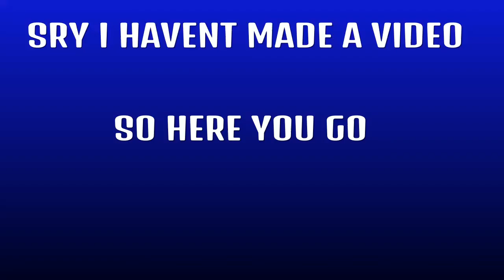GTA 5 FUNNY MOMENTS